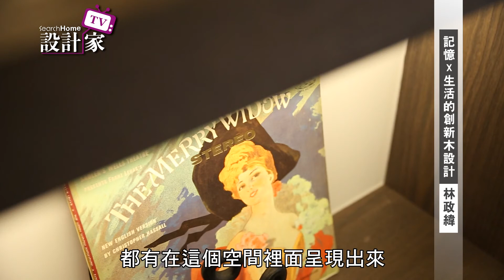【設計家】第98集Part 2: 記憶 X 生活的創新木設計( 下 ) 大雄設計Snuper Design 林政緯